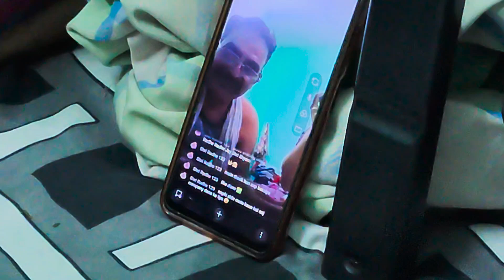Subscriber Ne bulaya dawat pe ghar.